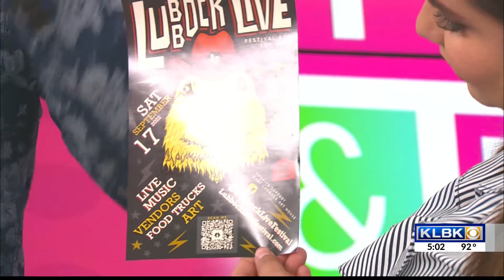Lubbock Live Festival is happening